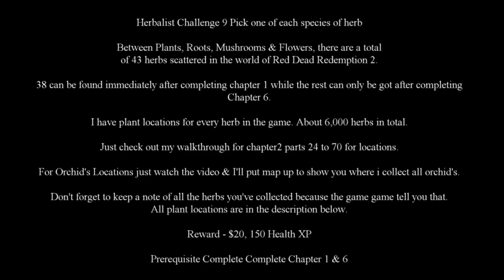Red Dead Redemption 2 Herbalist Challenge 9 Pick One of Each Species of Herbs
Herbalist Challenge 9 Pick One of Each Species of Herbs.

1. 0:12 Vanilla Flower.                23. 7:45 Sparrow’s Egg Orchid
2. 0:35 Hummingbird Sage.      24. 8:10 Chanterelles & Not Wild Carrot
3. 0:56 American Ginseng.        25. 8:26 Milkweed
4. 1:23 Parasol Mushrooms.    26. 8:46 Oleander Sage
5. 1:50 Wild Carrot.                     27. 9:14 Evergreen Huckleberry
6. 2:11 Red Raspberry.               28. 9:34 Golden Currant
7. 2:35 Yarrow.                             29. 9:57 Rat Tail Orchid
8. 2:50 Common Bulrush.          30. 10:09 Queen’s Orchid
9. 3:08 Wild Mint.                        31. 10:41 Cigar Orchid
10. 3:26 Blackberry.                    32. 11:02 Acuna’s Star Orchid
11. 3:48 Indian Tobacco.           33. 11:23 Spider Orchid
12. 4:07 Oregano.                        34. 11:42 Lady of the Night Orchid
13. 4:24 Ram's Head.                  35. 12:02 Night Scented Orchid
14. 4:41 Violet Snowdrops.        36. 12:24 Clamshell Orchid
15. 4:58 Alaskan Ginseng.          37. 12:47 Ghost Orchid
16. 5:21 Creeping Thyme.           38. 13:12 Lady Slipper Orchid
17. 5:40 Burdock Root.            The last 5 herbs can only be collected after completing chapter 6
18. 6:01 Bay Bolete.                          39. 13:37 Prairie Poppy
19. 6:18 Dragon’s Mouth Orchid.    40. 13:59 Blackcurrant
20. 6:43 English Mace.                     41. 14:18 Wild Feverfew
21. 7:03 Wintergreen Berry.             42. 14:34 Red Sage
22. 7:22 Moccasin Flower Orchid.  43. 14:52 Desert Sage